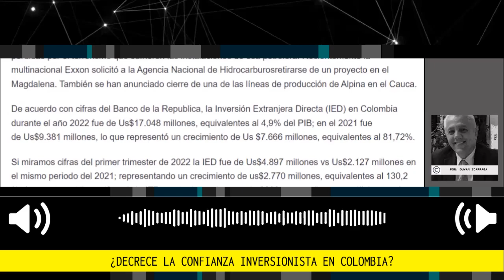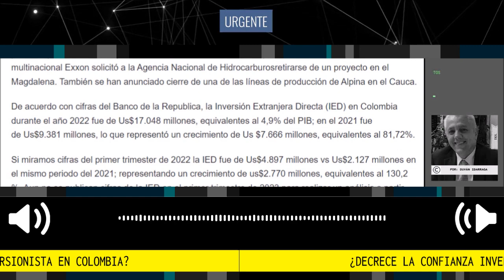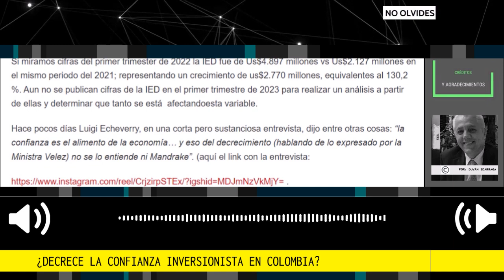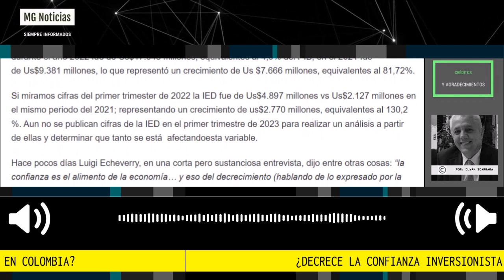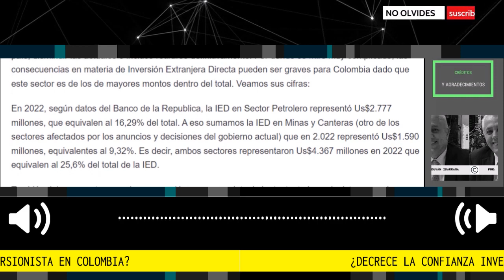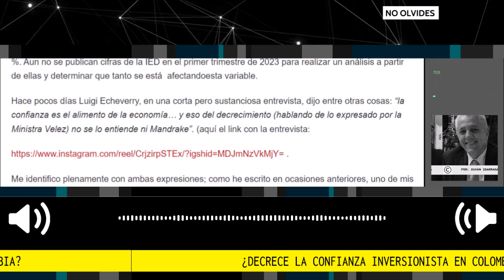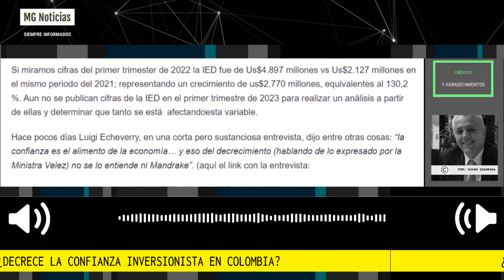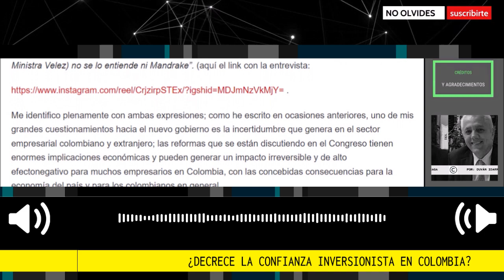¿DECRECE LA CONFIANZA INVERSIONISTA EN COLOMBIA? 🎯 Por Duvan Idarraga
Uno de los más incomprensibles nombramientos del actual gobierno es el de filósofa Irene Vélez como Ministra de Minas y Energía, quien se ha caracterizado por sus salidas desafortunadas que han tenido grandes repercusiones en la economía colombiana dado el efecto directo que ha tenido en la acción de ECOPETROL ante los diferentes anuncios de esta locuaz e incompetente ministra; adicionalmente se hizo famosa por su frase, que el de crecimiento de la economía era algo necesario.
columna Duvan Idarraha